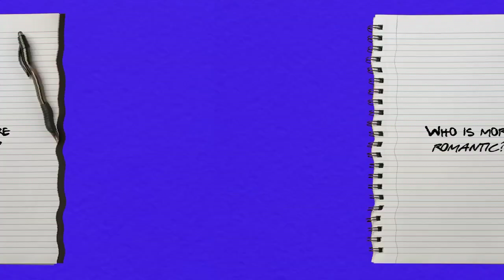Show Me Your Notebook with the Broadway cast of THE NOTEBOOK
THE NOTEBOOK Broadway stars Jordan Tyson, John Cardoza, Joy Woods, Ryan Vasquez, Maryann Plunkett and Dorian Harewood play a game with us on their press day prompting us to show us their notebook featuring the name appropriate for the answer!

Learn more about these stars as they laugh through their answers and don't miss seeing them at Broadway's Schoenfeld Theatre.